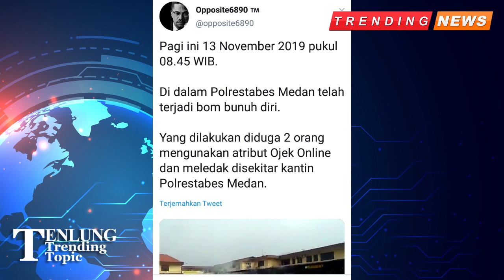Bom Bunuh Diri di Polresta Medan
Ledakan terjadi di Polresta Medan, Sumatera Utara. Ledakan ini diduga berasal dari bom bunuh diri. Pelaku yang diduga membawa bom bunuh diri di Polrestabes Medan, Sumatera Utara, ternyata sempat digeledah saat akan masuk ke Polrestabes. Pelaku yang diduga membawa bom itu diperiksa karena gerak-geriknya yang mencurigakan.
Tatan mengatakan orang yang diduga membawa bom tersebut berdiri sendirian menggunakan jaket dan membawa tas ransel. Dia ditegur lalu mengaku hendak membuat SKCK lalu diminta membuka jaket.

Anggota yang menggeledah kemudian berganti karena persiapan serah terima petugas piket. Dalam waktu tersebut, warga yang mengurus SKCK sudah mengantre lalu gerbang dibuka dan warga masuk, termasuk orang yang diduga pelaku.

"Pada saat dibuka bersamaan dengan masyarakat masuk ke dalam, yang bersangkutan ikut membaur. Sempat juga ditegur sama yang pertama menggeledah. Buka jaketnya," ucapnya.

Kemudian, Tatan mengatakan berselang lima menit dari teguran itu terdengar suara ledakan. Kejadian di dekat parkiran mobil.

"Ledakan di halaman parkir," ucapnya.